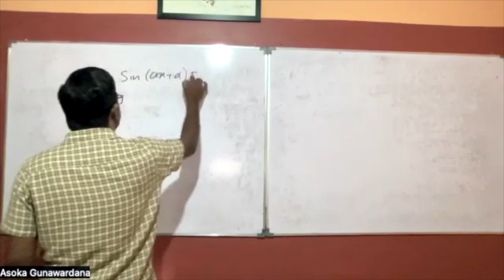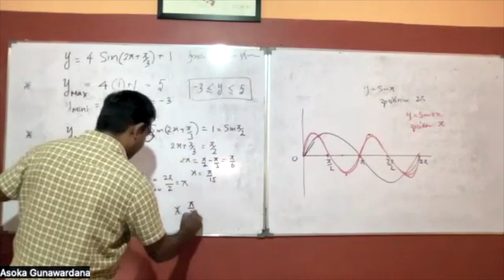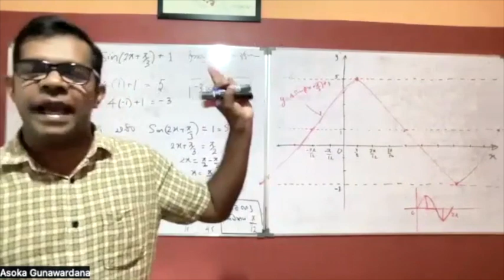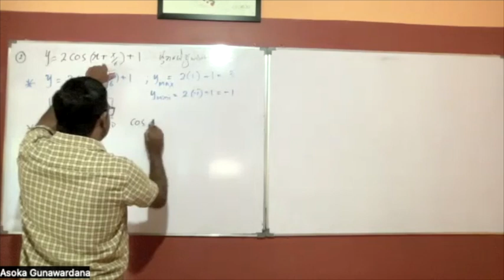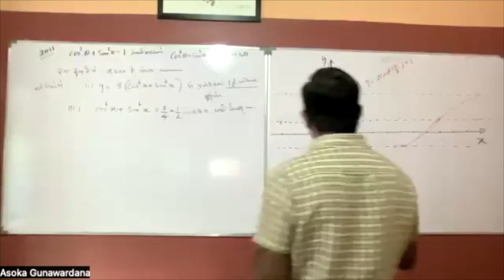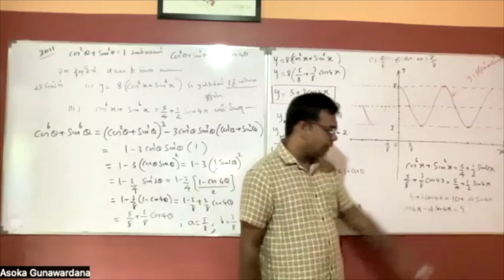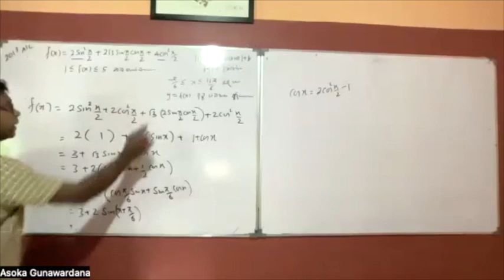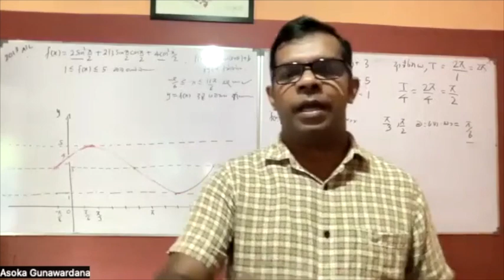ත්‍රිකෝණමිතිය ප්‍රස්තාර මේක බලල විභාගයට යන්න 2023 A/L Combined Maths sinhala 2023 A/L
Combined Maths Sinhala

ඔබත් අප හා එකතුවන්න මේ Asoka Gunawardana Sir යූටියුබ් ගණිත නාලිකාවයි.
Zoom හරහා අපගේ පංතිවලට සහභාගී වීමට කැමතිනම් අමතන්න:
Asoka gunawardana®
(B.Sc.Dip.In.Edu)
(උත්තර පත්‍ර පරීක්ෂක)